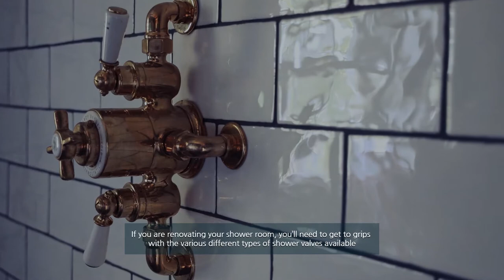Types of Shower Valves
1. Delta Faucet Arvo 14 Series Single-Handle Shower Faucet
2. Delta Faucet R10000-UNBXHF MultiChoice Universal Shower
3. Moen 2510 Brass Posi-Temp Pressure Balancing Tub

If you are renovating your shower room, you’ll need to get to grips with the various different types of shower valves available.  So, let's get started.

NUMBER 1.

Thermostatic Shower Valve

A thermostatic valve is used to ensure that the water temperature of the shower is maintained, so once you have selected a temperature setting when you turn on the shower, it won’t surprise you by suddenly getting hotter or colder during the duration of the shower. You might have noticed in showers that do not have a thermostatic shower valve that if someone in the same property flushes a toilet or turns a faucet on in the kitchen, then your shower will suddenly shock you with a freezing blast of water. A thermostatic shower valve will prevent this from happening.

NUMBER 2.

Concealed Shower Valve

Concealed shower valves are thermostatic valves where the plumbing is concealed behind the tiled shower wall. This involved creating a recess in the wall before the shower is tiled, where the pipes of the valve are fitted. You would then tile right over the pipes, hiding them from view. The only parts of the shower valve you would be able to see once the installation is finished are the handles. This is a very popular type of shower valve because it hides any unsightly pipes and gives the shower a minimalist and clean finish. The main drawback of this type of shower valve is the associated cost.

NUMBER 3.

Exposed Shower Valve

An exposed shower valve usually takes the shape of a vertical pipe fixed to your shower wall, with the handles and shower outlets attached at various points. These types of shower valves are much easier and quicker to install because they can simply be screwed onto the tile and don’t require cutting out any of the wall; the only part of the wall where pipes will need to be chased out is the lower portion where the hot and cold pipes will need to be fitted. They are also less expensive to buy than concealed shower valves and less expensive to install.

NUMBER 4.

Digital Shower Valve

Many aspects of our lives are becoming digitized, and it seems that the bathroom is no exception. Digital shower valves are rapidly gaining in popularity as the simplest way to control your shower. These valves are able to program water temperature at the touch of a button. They can also connect to devices via Bluetooth so that you can remotely control the shower, turning it on and off, changing water pressure and temperature, and even controlling additional features such as LED lighting.